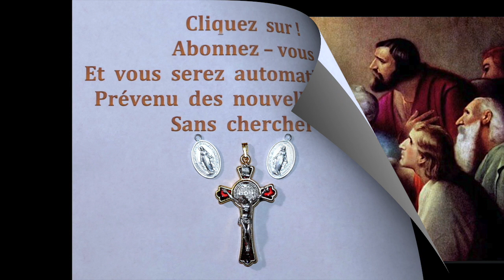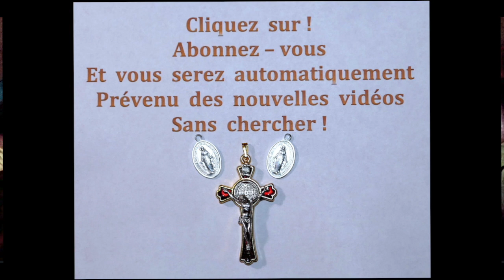La Prière avant le Repas chaque Jour au (8 Juin )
La Prière avant le Repas chaque Jour